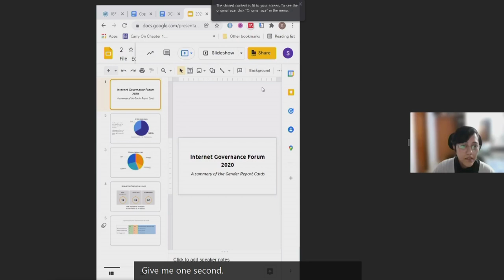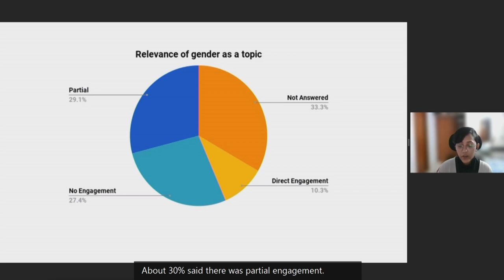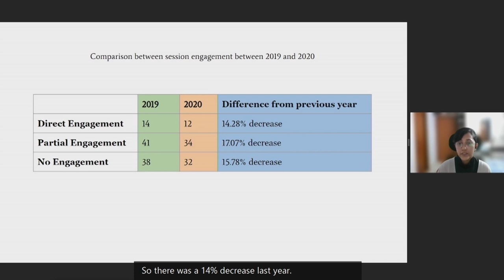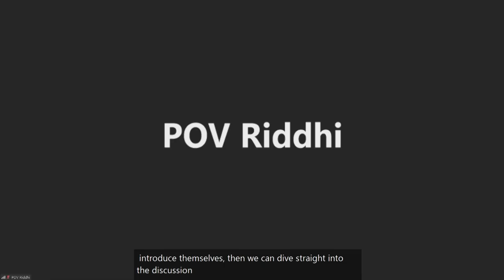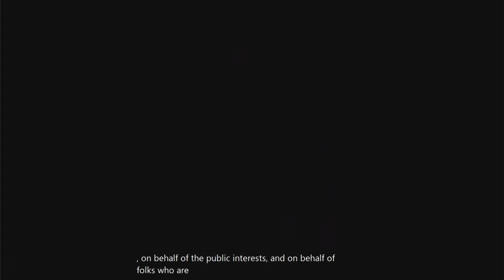IGF 2021 - Day 4 - M/F Hall A3 - Tangled like Wool: Gender, Social & Digital Inequalities